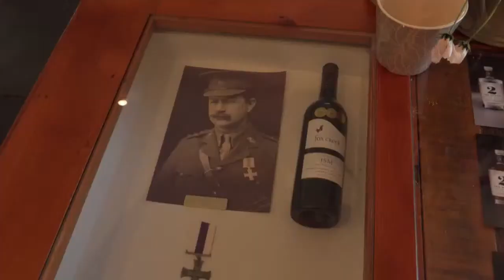Steven Soper and Ben Tanzer - Fox Creek | SA Wine Weekly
This week on SA Wine Weekly we have special guests, Ben Tanzer and Steven Soper, from Fox Creek. We are going to taste their favourite varieties from their wine range. Ben and Steven will be bring in and taste live the 2017 Grenache, 2019 Tempranillo, and the 2017 Short Row Shiraz from McLaren Vale. As usual there will be a chance to win these three quality wines if you watch the show live and comment. Tune in to wine a bottle, plus a bonus bottle exclusive from Fox Creek.

To get on the show contact
Nathan Goad - 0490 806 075‬